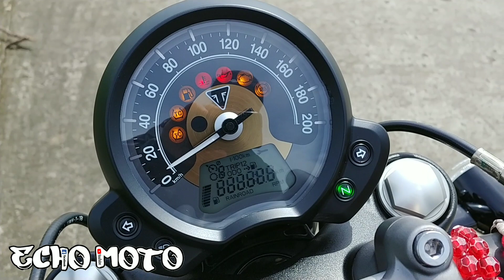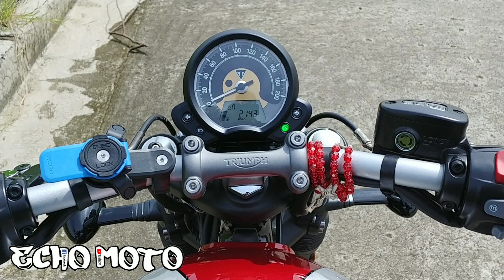Maginoo Pero Medyo Bastos / 2019 Triumph Bonneville Bobber 1200 / RIDE IMPRESSION / Echo Moto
thank you so much Boss Joey! 💯